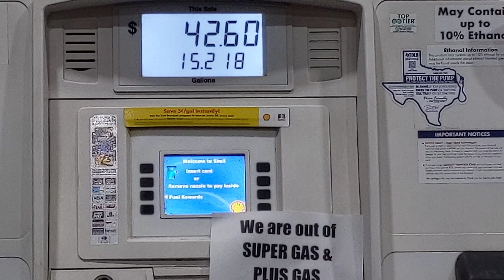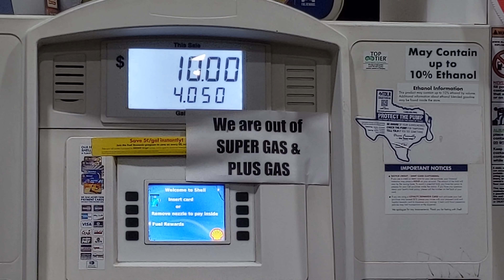Cybertruck 4680 Construction Time-lapse Tesla HQ or Housing and A Boring Future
Tesla GigaTexas Construction Time lapse Tesla HQ or Houses and Boring Tunnel to the Future

- I have a Goal of growing my Photography Business until I get my Cybertruck and then traveling the Country making videos in it visiting all the Mountains , Beaches , Deserts , and Off Road Trails putting the Cybertruck to its Limits up to 14,000 FEET!

I am also a Stock Photography and Videographer if you are interested in making money at Photography like me , PM me and sign up with this Referral Code for Shutterstock and I will personally give you 30 days of Photography lessons to make more money at it! we both benefit

I READ ALL THE COMMENTS! So let me know if you have any requests or questions